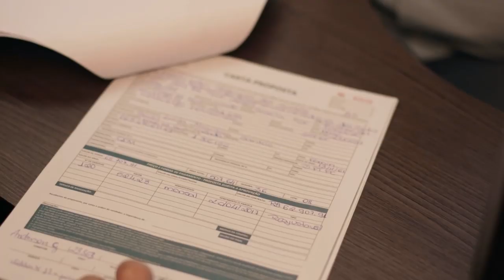SABIDURÍA | PROBAD Y VED 2019 (17 de Agosto)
Los consejos de los padres en Dios, siempre nos llevan al crecimiento.